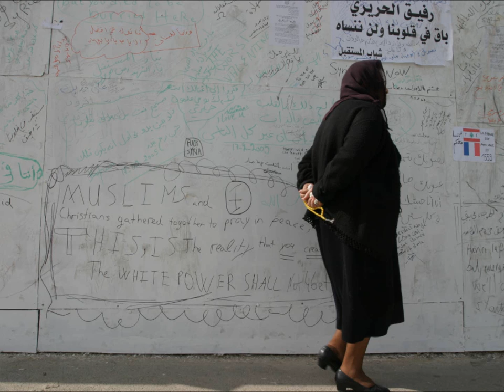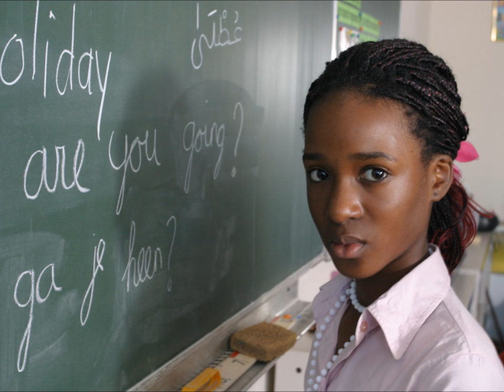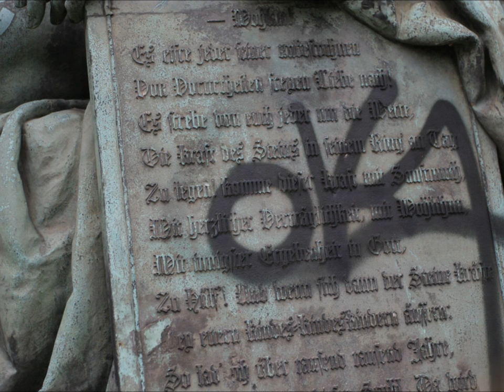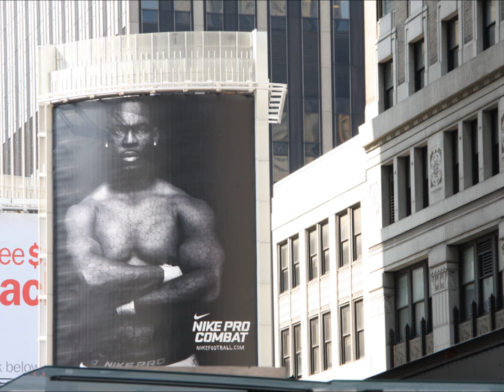VRIJHEID - FREEDOM Marion Bloem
Marion Bloem reading her poem VRIJHEID before an audience in Paradiso Amsterdam (2006), Music by Thijs Borsten and his band, Pictures Ivan Wolffers